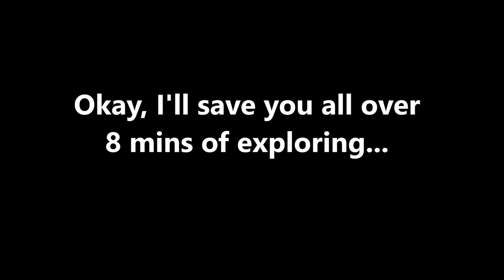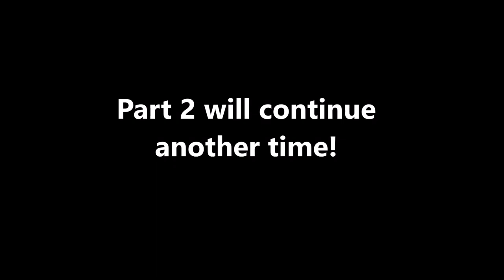Gem Hunting with Gooigi!!! - Luigi's Mansion 3 Episode 4